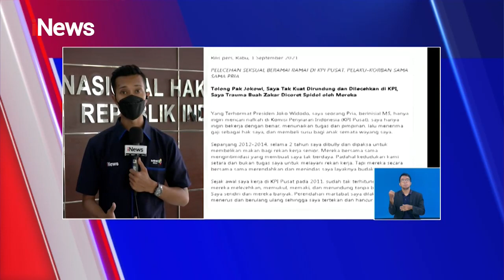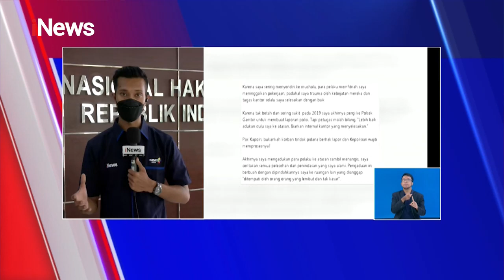Komnas HAM Akan Periksa 4 Pegawai Sekretariat KPI Terkait Dugaan Pelecehan Seksual iNewsSiang 22/09